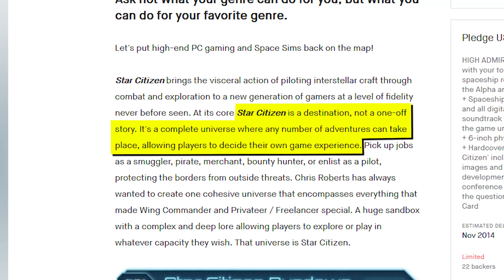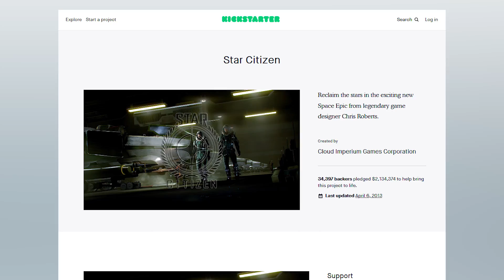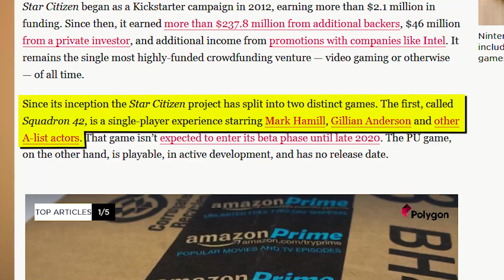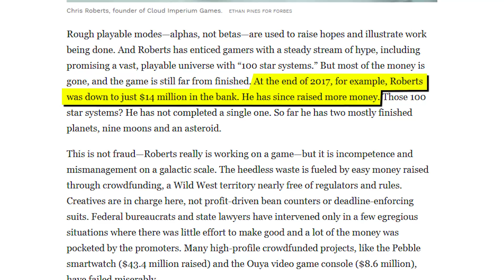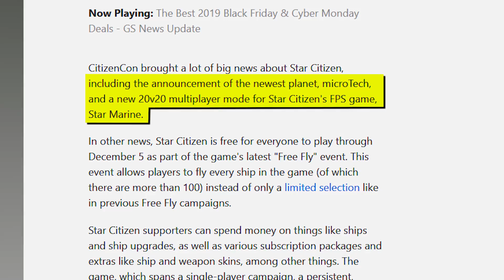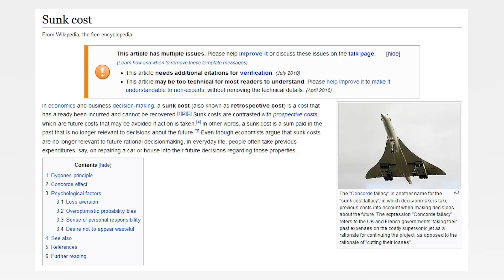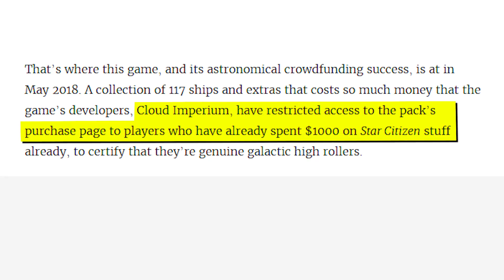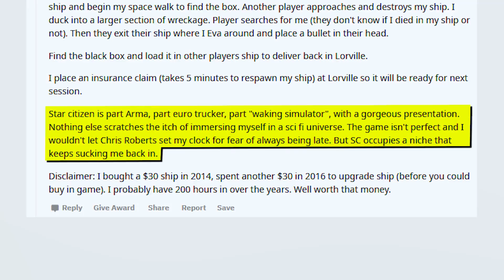Star Citizen Just Raised Over $250M Through Crowdfunding… WHY? - Inside Gaming Daily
Nothing will keep you warmer this holiday season than throwing your entire bank account into the crackling blaze of Star Citizen's dumpster fire!

[International Business Times] 'GTA 5' Costs $265 Million To Develop And Market, Making It The Most Expensive Video Game Ever Produced: Report
[Polygon] Star Citizen turns 7, celebrates with a big update for multiplayer
[Eurogamer] Star Citizen's Squadron 42 beta delayed three months to Q3 2020
[Forbes] Exclusive: The Saga Of 'Star Citizen,' A Video Game That Raised $300 Million—But May Never Be Ready To Play
[Time] The Sunk Cost Fallacy Is Ruining Your Decisions. Here's How